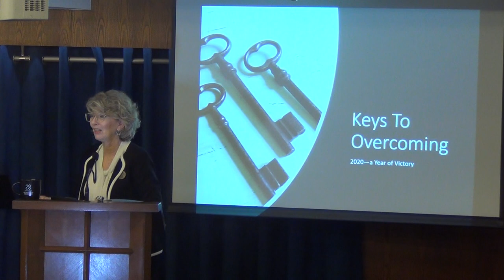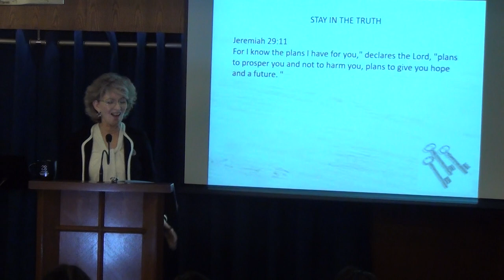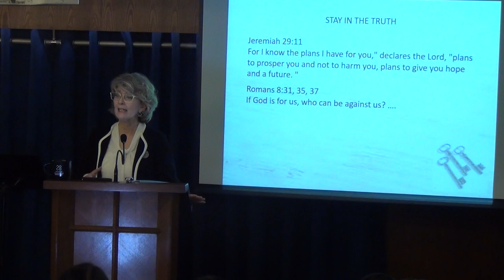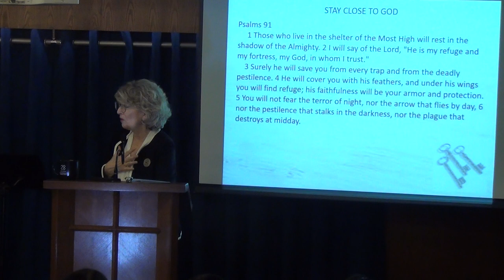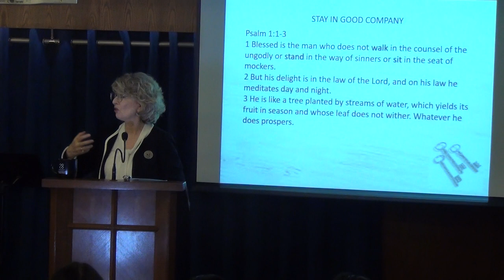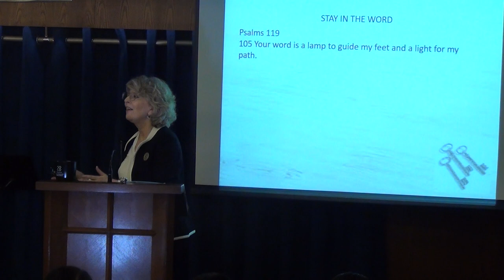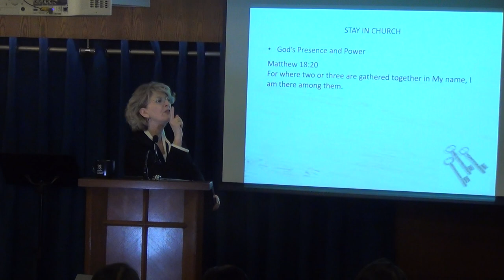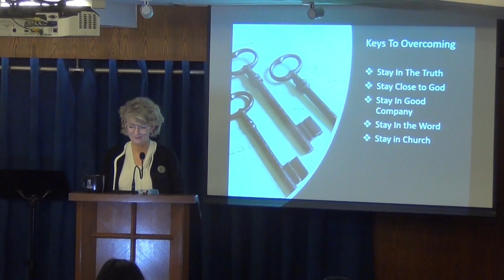Keys to Overcoming—2020, a Year of Victory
We all want a good year in 2020.  In this year we will be overcomers, or we will be overcome.  Pastor Jennifer shares the keys God gives us to overcome in this year.